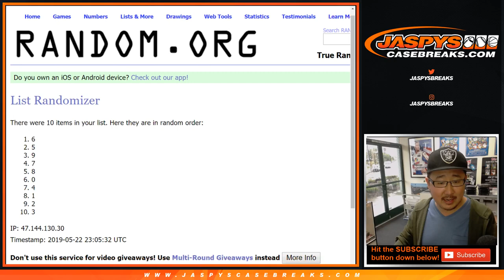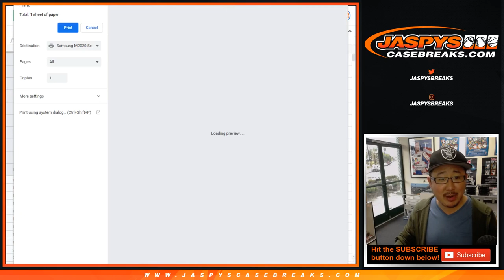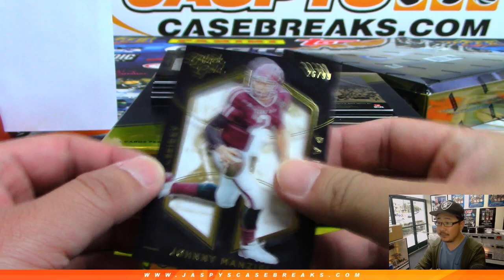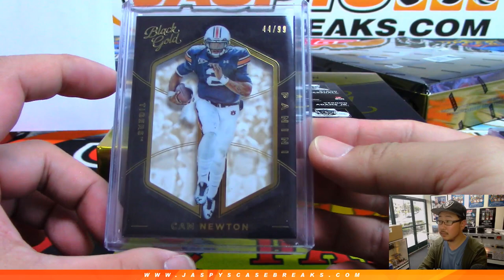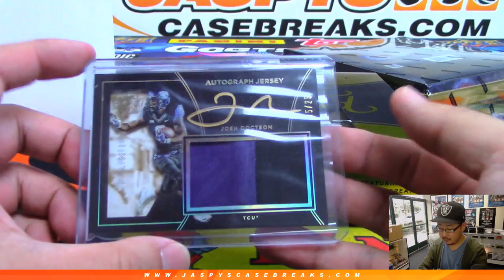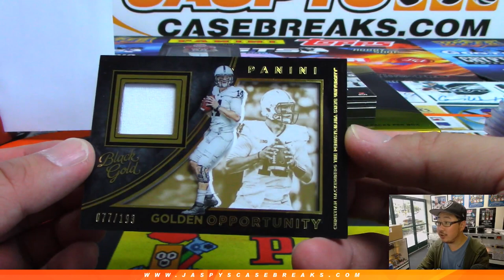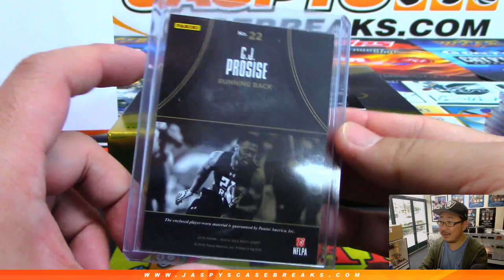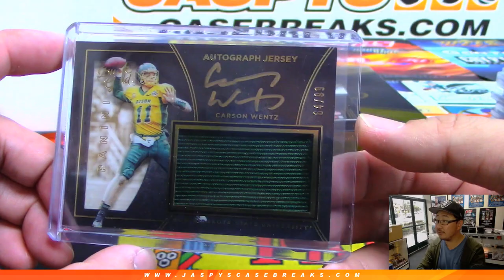W, 05/22/19 || 2Box RNB #11 || 2016 Panini BLACK GOLD Collegiate Football (NFL)